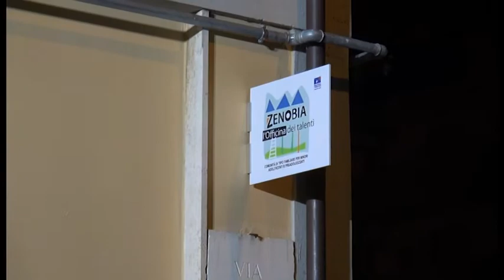Arezzo, incendio alla comunità per minori Zenobia